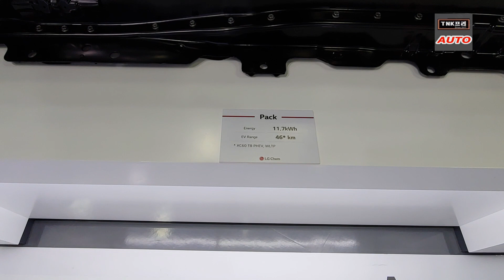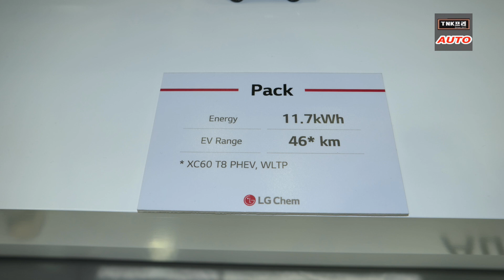전기 주행거리 늘어납니다 볼보 XC60/XC90 T8 플러그인/트윈엔진 배터리 feat. LG화학( 2020 Volvo XC60/XC90)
볼보의 플러그인 모델들(T8) 배터리 용량이 1kwh정도 증가하였습니다. 따라서 전기만으로 주행가능거리가 늘어납니다.